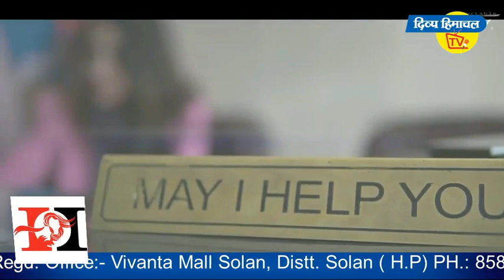गले में जूतों की माला डाल और बाल काट गांव गांव घुमाई 81 साल की बुजुर्ग।